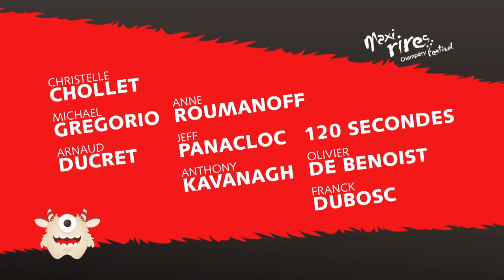trailer Maxi-Rires 2014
Découvrez le programme de la 7ème édition du Maxi-Rires festival de Champéry

27 mai Christelle Chollet
28 mai Michaël Gregorio
29 mai Arnaud Ducret et Anne Roumanoff
30 mai Jeff Panacloc et Anthony Kavanagh
31 mai 120 secondes présente la Suisse
01 juin Olivier de Benoist et Franck Dubosc